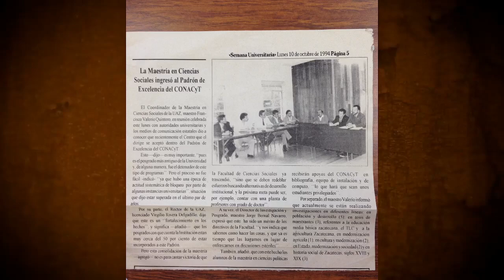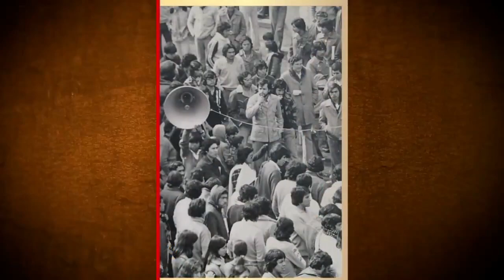Entrevista con el Maestro Francisco Valerio Quintero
Entrevista con el Maestro Francisco Valerio Quintero con motivo del 55 aniversario de Universidad Autónoma de Zacatecas.